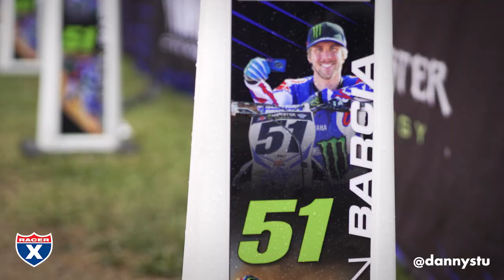Racer X Films: 2018 RedBud Motocross of Nations | Friday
It's Friday, it's rainy, and this place is packed!  You can't stop the Red Bud fans from coming out and having a good time.  The riders are anxious, and the clock is ticking before things get started up here.